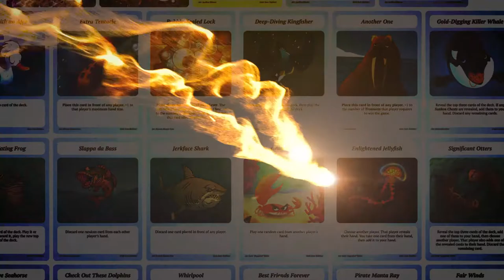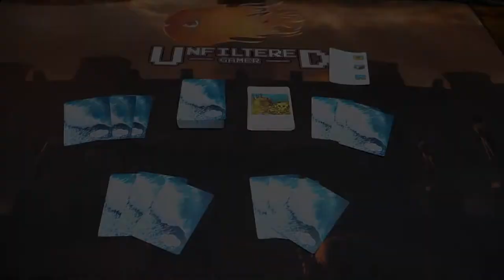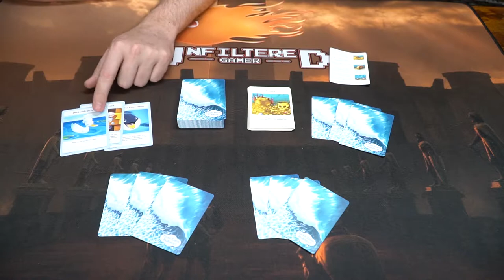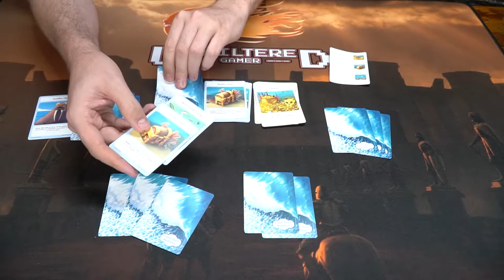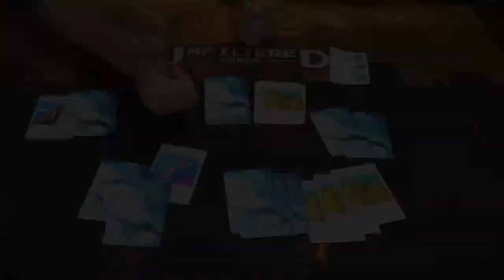Gosh Darn Bubbles! - Board Game Reviews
Gosh Darn Bubbles Review by Unfiltered Gamer